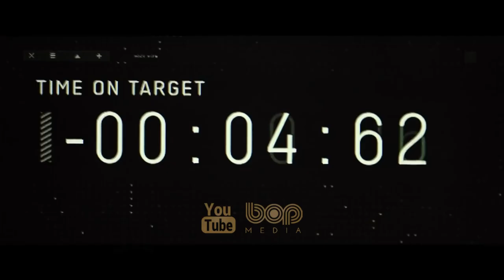فیلم سینمایی اکشن هیجان انگیز تاپ گان ۲ دوبله فارسی ۲۰۲۲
Film Top Gun 2 : Maverick 2022 | فیلم تاپ گان ۲ دوبله فارسی ماوریک ۲۰۲۲

این فیلم دنباله‌ای بر قسمت قبلی آن می‌باشد. داستان فیلم درباره‌ی مامور ماوریک و افسر او می‌باشد که با هواپیمای فوق پیشرفته‌ی اف هجده به یک ماموریت جدید فرستاده می‌شوند.
پس از بیش از سی سال خدمت به عنوان یکی از برترین هواپیمابران نیروی دریایی ، پیت میچل همان جایی است که به آن تعلق دارد ، پاکت را به عنوان یک خلبان آزمایشی شجاع تحت فشار قرار داده و از پیشرفت در رتبه ای که باعث ایجاد او می شود طفره می رود.
اما…

Stars
Tom Cruise
Jennifer Connelly
Miles Teller

00:00 bop Media
00:18 Top Gun: Maverick
03:49 Top upcoming Action Movies 2021

فیلم تاپ گان ۲ دوبله فارسی